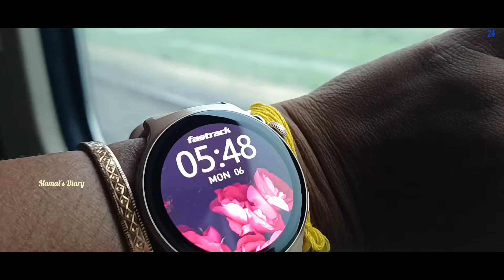How To Travel First Time From Kolkata Station/Kolkata Station/Kolkata Railway Station...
Kolkata/Chitpur Railway Station 👇

Kolkata railway station formerly known as Chitpur Station is among the five intercity railway station serving Howrah Kolkata Sealdah Shalimar Santragachi Junction railway station.
Kolkata station is situated in the Chitpur locality of North Central Kolkata.
Kolkata station is one of the famous railway station in eastern rail.
There are five platforms in this station among them Platform 1 & 2 is used by only suburban trains and Platform 3 & 4 & 5 are used by express trains.
The international train also departs from this station.
The nearest metro station is belgachia & shyam bazar metro station.
Outside of this station there is car bus parking areas.
The intern part of this station is verry clean. Luggage scanning is at the front entrance of the platform .
There are many food stalls on the platform.

From Howrah Sealdah and Kolkata first come to the R. G Kar medical college. This is the stoppage. Just cross the road. From the opposite side there is a way straight to the kolkata station which is just 5 mints walking distance. If come by cab or car then just drop to the kolkata station area. There is a good parking place.

Related Queries 👉
kolkata station
kolkata railway station
kolkata
kolkata rail station
kolkata chitpur station
chitpur station
kolkata station to howrah station
howrah station
kolkata railway station announcement
kolkata station
kolkata station vlog
station in kolkata
kolkata station bus no
kolkata station video
kolkata station chitpur
kolkata train station
kolkata metro station
kolkata station full view
kolkata station location
kolkata station locality
sealdah to kolkata station
sealdah station
chitpur rail station vlog
kolkata to njp by train
kolkata to njp train fare
Kolkata to njp from kolkata station
kolkata to njp train list
darjeeling mail
howrah to njp train travel
kolkata to darjeeling
kolkata to darjeeling tour
kolkata to njp
kolkata to njp train journey
kolkatavto siliguri
kolkata to njp train ticket fare
kolkata to siliguri by train
kolkata to siliguri train journey
sealdah to njp train
sealdah to njp train journey
train journey
kolkata special train
mamai's diary

Music Credit 🎵
Studio Youtube Library

Give comment in description box.
Coming back soon with next video. ❤️